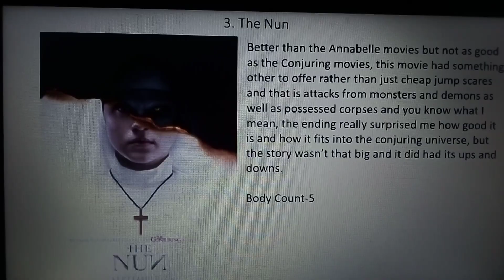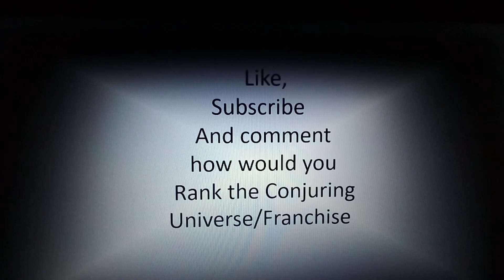Ranking the Conjuring Universe (Worst to Best)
Ranking my 10th favorite horror franchise of all time! This ranking also includes the newest entry, The Nun! Enjoy!